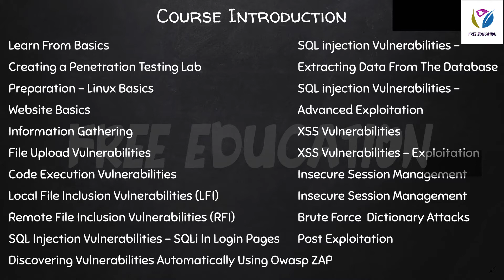Website Hacking Tutorials in Tamil Introduction | FreeEducation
Welcome to my course on Website & Web applications Hacking! This course assumes you have NO prior knowledge in hacking and by the end of it, you'll be at a high level, being able to hack websites like black-hat hackers and secure them like security experts!

This course is highly practical but it won't neglect the theory, first, you'll learn how to install the needed software (works on Windows, Linux, and Mac OS X) and then we'll start with basics about how websites work, the different components that make a website, the technologies used, and then we'll dive into website hacking straight away. From here onwards you'll learn everything by example, by discovering vulnerabilities and exploiting them to hack into websites, so we'll never have any dry boring theoretical lectures.

Install hacking lab & needed software (works on Windows, OS X, and Linux).
Discover, exploit and mitigate a number of dangerous vulnerabilities.
Use advanced techniques to discover and exploit these vulnerabilities.
Bypass security measurements and escalate privileges.
Intercept requests using a proxy.
Hack all websites on the same server.
Bypass filters and client-side security
Adopt SQL queries to discover and exploit SQL injections in secure pages
Gain full control over target server using SQL injections
Discover & exploit blind SQL injections
Install Kali Linux - a penetration testing operating system
Install windows & vulnerable operating systems as virtual machines for testing
Learn Linux commands and how to interact with the terminal
Learn Linux basics
Understand how websites & web applications work
Understand how browsers communicate with websites
Gather sensitive information about websites
Discover servers, technologies, and services used on the target website
Discover emails and sensitive data associated with a specific website
Find all subdomains associated with a website
Discover unpublished directories and files associated with a target website
Find all websites hosted on the same server as the target website
Discover, exploit and fix file upload vulnerabilities
Exploit advanced file upload vulnerabilities & gain full control over the target website
Discover, exploit and fix code execution vulnerabilities
Exploit advanced code execution vulnerabilities & gain full control over the target website
Discover, exploit & fix local file inclusion vulnerabilities
Exploit advanced local file inclusion vulnerabilities & gain full control over the target website
Exploit advanced remote file inclusion vulnerabilities & gain full control over the target website
Discover, fix, and exploit SQL injection vulnerabilities
Bypass login forms and login as admin using SQL injections
Writing SQL queries to find databases, tables, and sensitive data such as usernames and passwords using SQL injections
Bypass filtering, and log in as admin without password using SQL injections
Bypass filtering and security measurements
Read / Write files to the server using SQL injections
Patch SQL injections quickly
Learn the right way to write SQL queries to prevent SQL injections
Discover basic & advanced reflected XSS vulnerabilities
Discover basic & advanced stored XSS vulnerabilities
Discover DOM-based XSS vulnerabilities
How to use the BeEF framework
Hook victims to BeEF using reflected, stored, and DOM-based XSS vulnerabilities
Steal credentials from hooked victims
Run javascript code on hooked victims
Create an undetectable backdoor
Hack into hooked computers and gain full control over them
Fix XSS vulnerabilities & protect yourself from them as a user
What do we mean by brute force & wordlist attacks
Create a wordlist or a dictionary
Launch a wordlist attack and guess the admin's password
Discover all of the above vulnerabilities automatically using a web proxy
Run system commands on the target webserver
Access the file system (navigate between directories, read/write files)
Download, upload files
Bypass security measurements
Access all websites on the same webserver
Connect to the database and execute SQL queries or download the whole database to the local machine